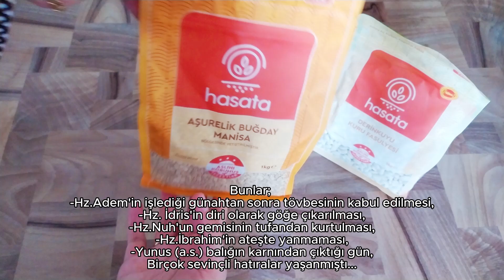Tam Kıvamında Aşure Tarifi / Aşure'nin Önemi / Vlog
İnanılmaz lezzetli, tam ölçülü ve tam kıvamında bembeyaz bir aşure tarifini sizler için hazırladım! 🍲✨

Aşure, Türk mutfağının en özel ve anlamlı tatlılarından biridir. Hem lezzetiyle hem de manevi değeriyle sofralarımızın vazgeçilmezi olan aşureyi, püf noktalarıyla öğrenmeye ne dersiniz? Bu videoda, aşurenin tarihçesinden, doğru yapım tekniklerine kadar her detayı bulacaksınız.

Hazırlık süresi: 15-20 dakika
Pişme süresi: 2 saat
Porsiyon: 30 kâse (kâse büyüklüğüne göre değişebilir)

Malzemeler:
500 g buğday
250 g nohut
250 g kuru fasulye
250 g kuru kayısı
250 g sarı kuru üzüm
250 g pirinç
100 g badem
100 g kuş üzümü
1 kg şeker
2 adet kırmızı elma
2 adet portakal
8-10 adet karanfil
1 çay bardağı gül suyu veya vanilin

Üzeri için:
Toz tarçın
Fındık
Ceviz
Nar
Badem
Antep fıstığı

Yapılışı:

1. Geceden bütün malzemeleri ıslatıyoruz ve bakliyatları ayrı ayrı haşlayıp sularını süzüyoruz.

2. Buğdayın üzerine su ekleyip kaynamaya bırakıyoruz, buğdaylar açılıp şiştikten sonra haşladığımız malzemeleri içerisine ilave ediyoruz. Rendelenmiş elmayı ilave ediyoruz.

3. Bu malzemeler özdeşlikten sonra karanfille kaynattığımız gül suyunu ilave ediyoruz.

4. Portakal zest ilave ediyoruz. Son olarak erimemesi için kuru kayısı ve üzüm ilave ediyoruz.

5. Şekerini ekliyoruz, birkaç taşım daha kaynattıktan sonra kaselere yerleştiriyoruz. Üzeri kabuk tuttuktan sonra dilediğimiz şekilde süsleyebiliriz.

Notlarım; İlave ettiğimiz elma rendesi aşuremizin renginin daha açık olmasını sağlıyor. Bir tutam tuz da bence dengeliyor .
Kuru meyveleri de sıcak suda bekletmeyi unutmayın. Aşuremizin rengini koyultmaması için .

Lem'â'da olmasını istediğiniz videoları yorum yazıp bir sonraki içeriğimizin ne olacağında bize ilham verebilirsiniz.

Lem'â'da başka neler var derseniz:

Hayatınıza dair her türlü konuda ilham alabileceğiniz ve keşfedebileceğiniz videolar hazırlamaya gayret ediyorum. Faydalı pratik bilgiler, ilginç fikirler, hayatınızı kolaylaştıran öneriler, kendine özen gösterenler için güzellik ve bakımla ilgili değerli bilgiler, sağlık ve daha pek çok konuda pratik yemek tarifleri,ve çok daha fazlası ...

*Bu videoda reklam​ vardır *

Markalar göründüğü için reklam yazma zorunluluğu vardır. Tüm ürünleri kendim satın aldım.  Ve tamamen objektif fikirlerimi paylaşıyorum.